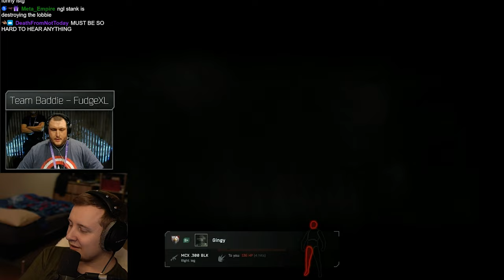ARENA Tournament : Semi Finals - Escape From Tarkov